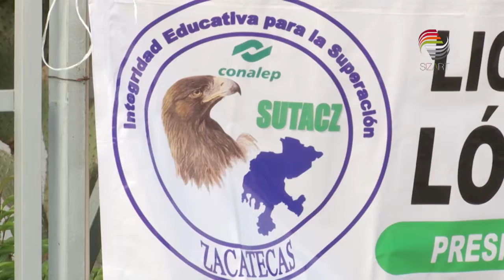Se une Zacatecas a paro nacional del Conalep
Docentes del Colegio Nacional de Educación Profesional Técnica (Conalep) se unieron al paro nacional, en oposición a los lineamientos de la Reforma Educativa, pues, aseguran, limita el crecimiento y la calidad de los trabajadores académicos.